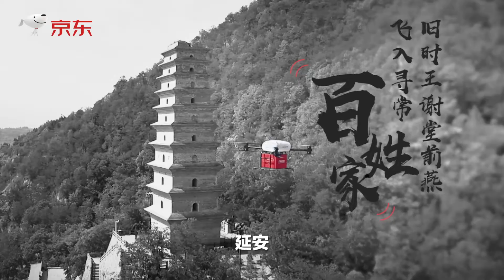京东无人机 JD UAV - Drone